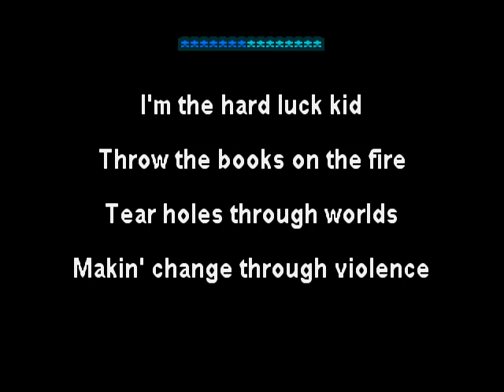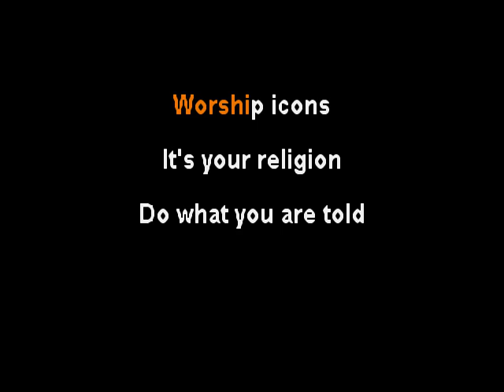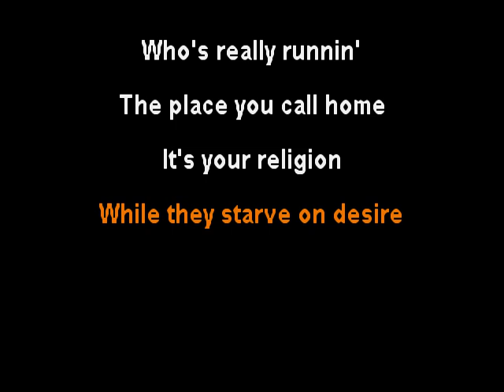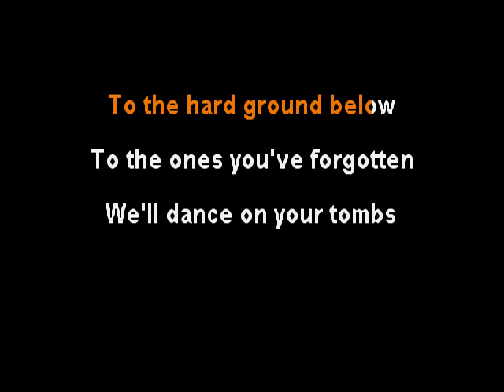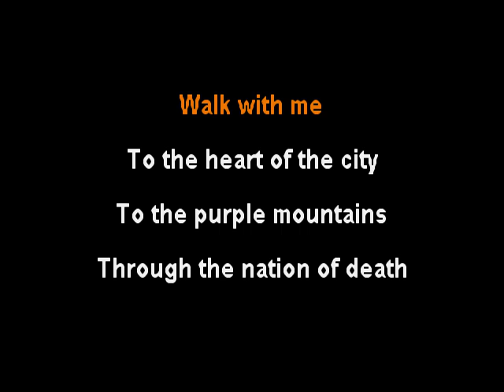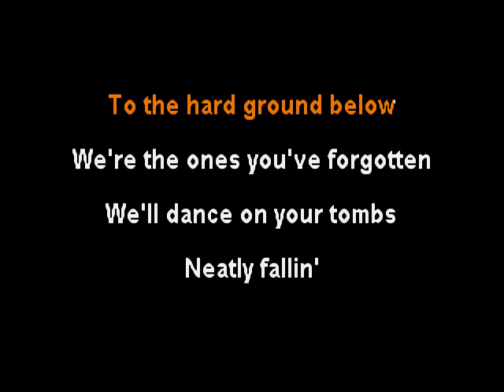Warrior Soul - The Fallen - clay wood karaoke